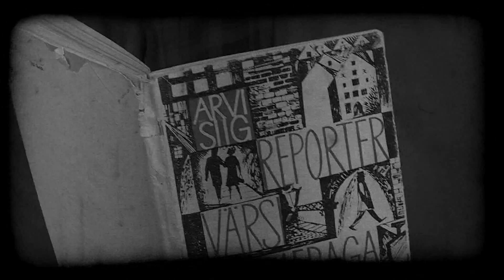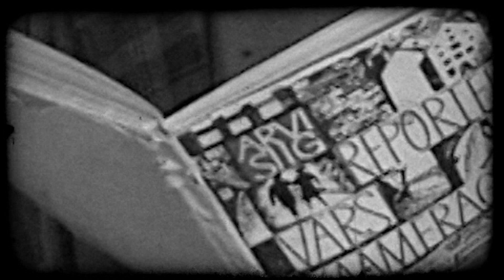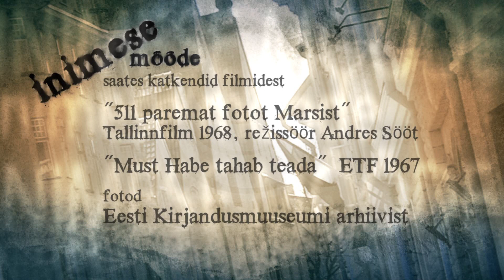Inimese mõõde - Teet Kallas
1960-ndail kirjandusse tulnud Teet Kallas meenutab saatesarja „Inimese mõõde“ esimeses saates selle kümnendi Tallinna kohvikuid, restorane ja klubisid ning seltskondlikku elu. Moskva, Tallinn, Pegasus, Kuku... Jutuks tulevad ka kohatud kirjanikud ja kunstnikud. Selgub, et kartmatud noorurid turnisid ringi koguni parajasti tornita oleva Niguliste kiriku müüridel ja tegid sealgi kirjandust.